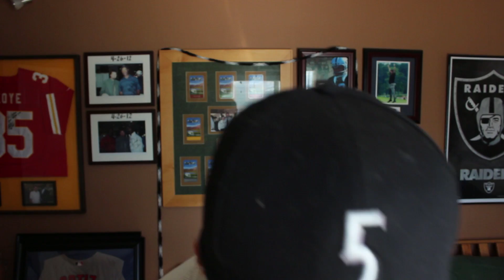The Fruit Rant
this took me like 3 hours to edit so please share

plus this is my one year anniversary on YouTube